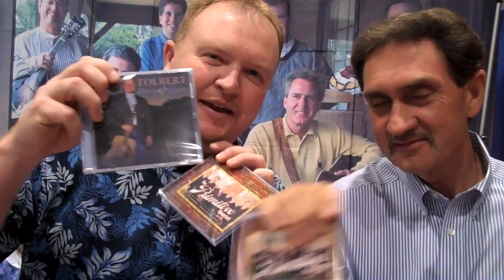NQC Video Snippets Thursday #1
More video clips from the Exhibit Hall at the 2009 National Quartet Convention.